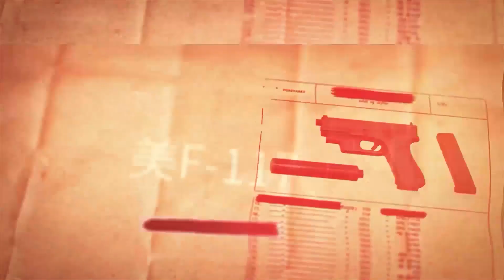【台灣F16V武器魔改出世】直接淘汰所有幻象2000，台灣一共206架F16v全部升級完成，反隱身火力精準直接秒殺一切五代匿蹤五代機！台灣